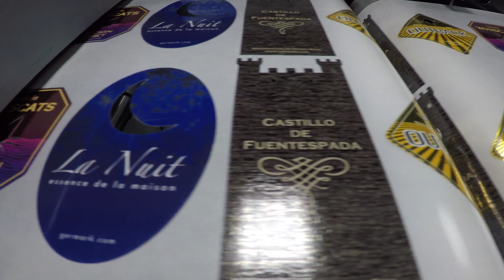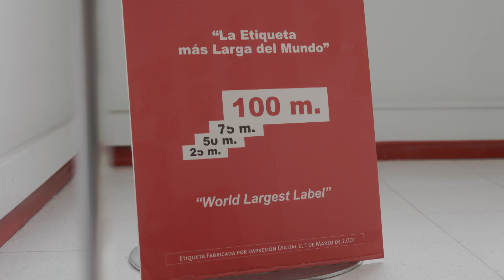Domino N610i success story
Discover how Domino’s high opacity white ink has enabled Germark to replace conventional silk-screen jobs with ink jet technology!